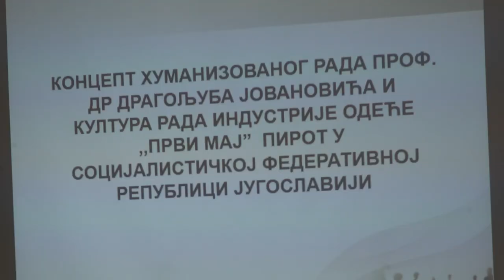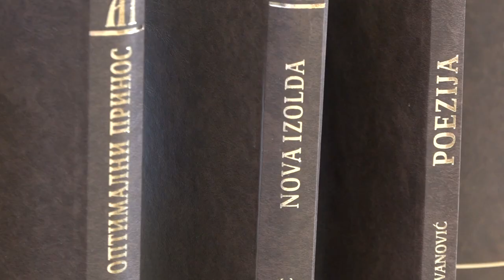NOVOŠTAMPANA DELA DRAGOLJUBA JOVANOVIĆA